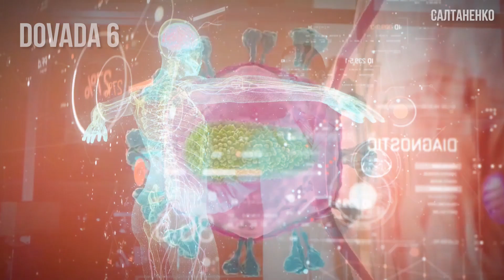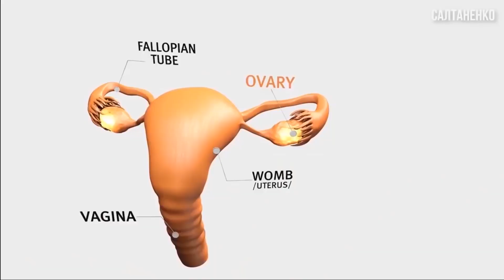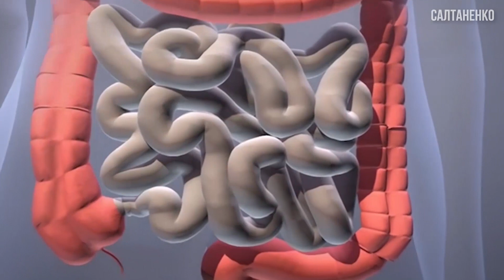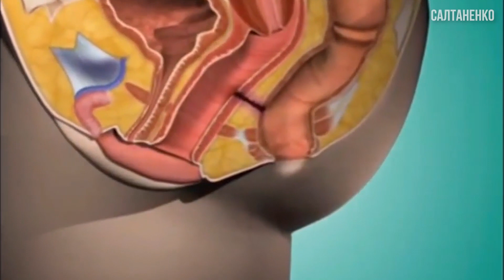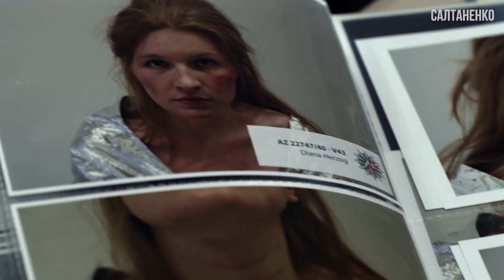Lecții de sex! Lucruri care trebuie știute!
Un celebru actor de la Hollywood, după ce s-a îmbolnăvit de cancer la gât, a recunoscut că regretă sexul oral făcut cu femei infestate cu virusul papiloma, ce a cauzat, de fapt, dezvoltarea acestei boli grave.

De exemplu, conform statisticii, persoanele care fac sex oral, se îmbolnăvesc de 3 ori mai des de cancer laringian, decât restul, ceea ce are o legătură directă cu infecția care se dobândeşte în urma sexului oral.